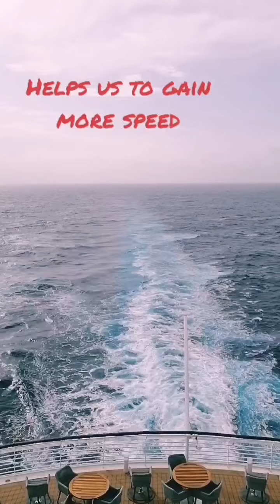cruise#rainbow is on our way